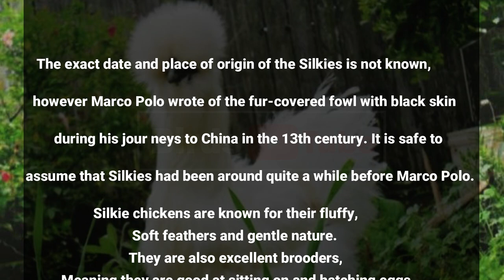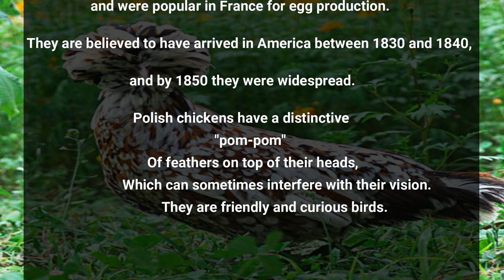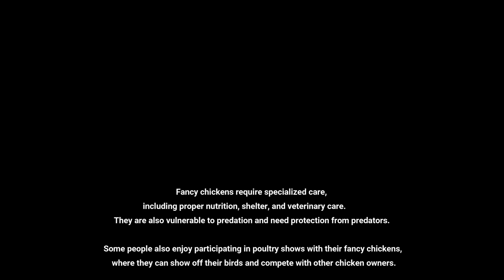Qualities of Fancy Hens | Ornamental hens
Ornamental hens
Show hens
Exotic hens
Rare breed hens
Colorful hens
Designer hens
Decorative hens
Specialty hens
Fancy chicken breeds
Beautiful hens
Unique hens
Pedigree hens
Bantam hens
High-end hens
Decorative chicken breeds, also known as ornamental hens, are a type of chicken breed that are kept for their aesthetic appeal rather than their utilitarian value. These hens are often highly prized for their unique and beautiful physical characteristics, which can include unusual feather patterns, striking colors, or distinctively shaped combs and wattles.

Decorative hens come in a wide range of breeds, each with their own unique qualities and traits. Some popular breeds include the Silkie, which is known for its fluffy, fur-like feathers and gentle temperament, and the Polish, which has a distinctive crest of feathers on its head.

While decorative hens may not be raised for their meat or egg production, they can still be rewarding to keep as pets or for exhibition purposes. Many hobbyists and breeders enjoy raising and showing these chickens, competing to see who has the most beautiful or unique specimens.

In addition to their ornamental qualities, decorative hens can also be friendly and docile pets. They can be relatively easy to care for, requiring a clean coop, fresh food and water, and regular exercise and socialization.

Overall, decorative hens are a unique and rewarding addition to any backyard flock, prized for their beauty, personality, and entertainment value.